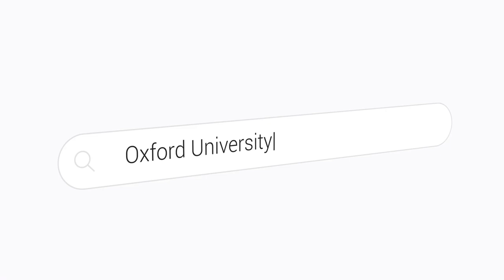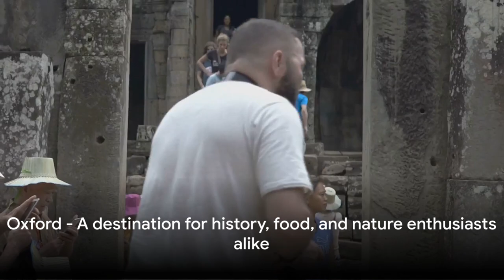Explore Oxford: Top 10 Must-Do Things in 2024 | Ultimate Oxford Travel Guide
Welcome to our comprehensive guide to Oxford, UK, showcasing the top 10 must-do things in 2024! Whether you're a history buff, literature enthusiast, or simply seeking charming experiences, Oxford has something for everyone. Join us as we delve into the heart of this iconic city, revealing its hidden gems and timeless attractions.

Oxford University: Immerse yourself in the prestigious halls of Oxford University, where centuries of academic excellence await. Explore historic colleges like Christ Church, Magdalen, and Balliol, and wander through the tranquil courtyards where scholars have roamed for generations.

Bodleian Library: Step into the hallowed halls of the Bodleian Library, a haven for bibliophiles and scholars alike. Marvel at its magnificent architecture and peruse its vast collection of rare manuscripts, including treasures like the Gutenberg Bible and the original manuscript of J.R.R. Tolkien's "The Lord of the Rings."

Punting on the River Thames: Embark on a leisurely punt along the serene waters of the River Thames, soaking in panoramic views of Oxford's picturesque skyline. Glide past iconic landmarks like the Botanic Garden, the University Parks, and the Oxford Botanic Gardens, and savor the tranquility of this timeless pastime.

Ashmolean Museum: Delve into the rich tapestry of human history at the Ashmolean Museum, home to an eclectic array of artifacts spanning millennia. From ancient Egyptian mummies to Renaissance masterpieces, discover treasures from around the globe housed within its storied walls.

Harry Potter Locations: Uncover the magic of Harry Potter as you explore filming locations scattered throughout Oxford. From the Great Hall at Christ Church to the Bodleian Library's Divinity School, follow in the footsteps of the Boy Who Lived and relive iconic moments from the beloved series.

Botanic Gardens: Lose yourself in the tranquil beauty of Oxford's Botanic Gardens, a verdant oasis nestled within the heart of the city. Wander through lush landscapes bursting with colorful blooms, and discover rare and exotic plant species from every corner of the globe.

Oxford Covered Market: Indulge your senses at the bustling Oxford Covered Market, where a tantalizing array of artisanal foods, eclectic shops, and vibrant street performers await. From gourmet delicacies to one-of-a-kind souvenirs, experience the vibrant spirit of Oxford's oldest market.

Carfax Tower: Ascend to the top of Carfax Tower for sweeping panoramic views of Oxford's iconic spires and historic landmarks. Marvel at the city's timeless beauty from above and capture breathtaking photographs of its storied skyline.

Walking Tours: Embark on a guided walking tour and uncover the hidden treasures and untold stories that lie beneath Oxford's cobblestone streets. From literary haunts to architectural marvels, let knowledgeable guides illuminate the city's rich history and cultural heritage.

Oxford Castle and Prison: Journey back in time at Oxford Castle and Prison, where centuries of history come to life within its ancient walls. Explore the labyrinthine passageways, climb the Saxon St. George's Tower, and immerse yourself in the dramatic tales of power, intrigue, and rebellion that echo throughout its storied halls.

Join us as we embark on an unforgettable journey through the heart of Oxford, where history, culture, and tradition converge to create an experience like no other. Discover why Oxford continues to captivate the hearts and minds of visitors from around the world in 2024 and beyond!